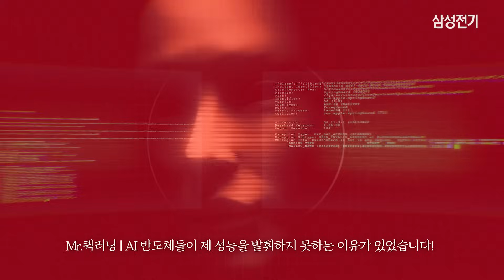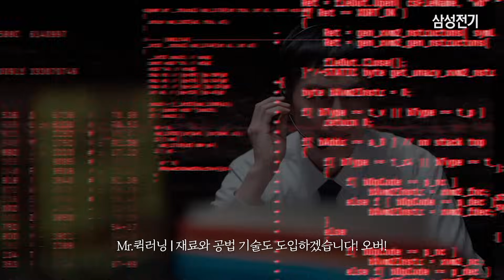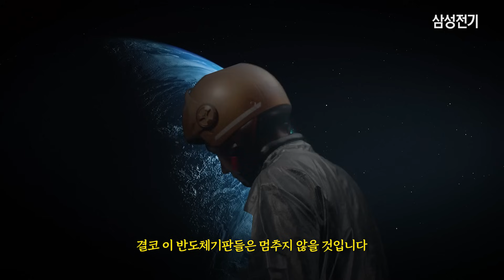[ENG SUB] [THE 완벽한] 삼성전기 반도체 패키지 기판 I Samsung Electro-Mechanics Semiconductor Package Substrate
삼성전기 반도체 기판팀은 고객이 원하는 어디든 출동합니다.
사람들의 일상을 더울 완벽하게 만들기 위해~
오늘도 가슴 속 사명감을 연료 삼아 출동하는 반도체 패키지 기판 팀의 하루를
잠시 들여다봅니다.
* 반도체기판에 대한 이해도를 놓이기 위해 짧은 영화로 제작했습니다.

The Semiconductor Substrate Team at Samsung Electro-Mechanics goes wherever the customer needs us.
All to make everyday life even more perfect.

Fueled by a deep sense of mission,
let’s take a glimpse into a day in the life of the Semiconductor Package Substrate Team —
always on the move, always ready.
* This short film was created to help deepen your understanding of semiconductor substrates.